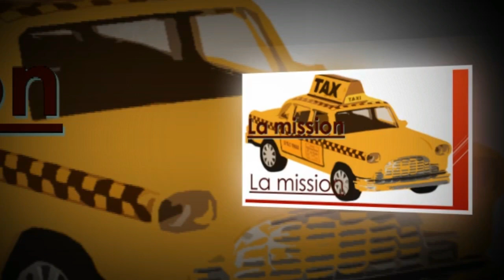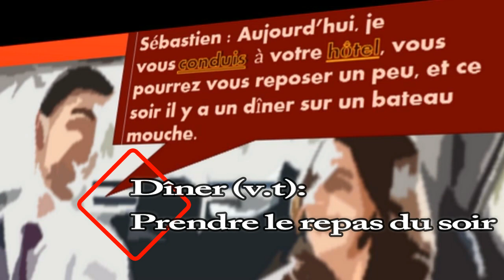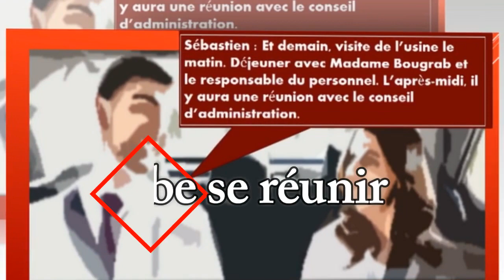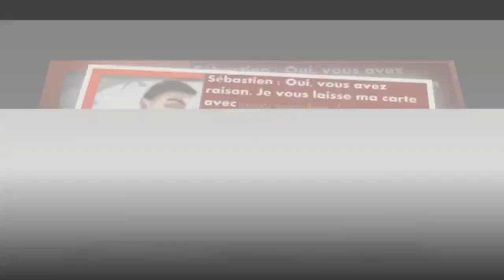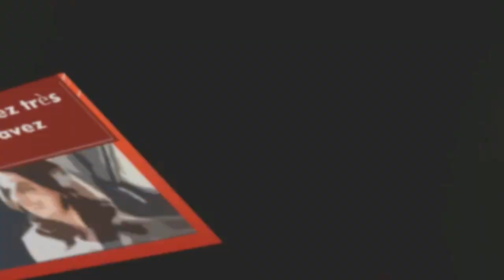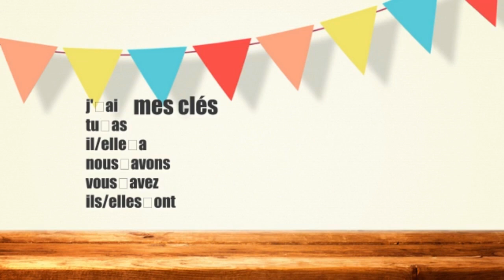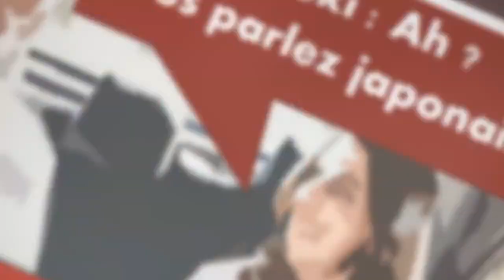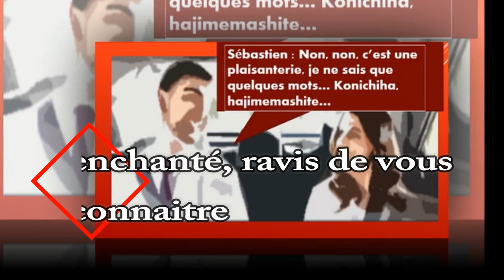Dialoguer L33, Accueil client 5/7